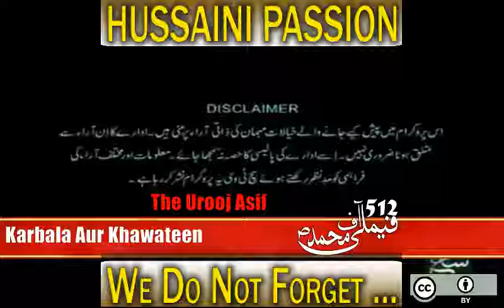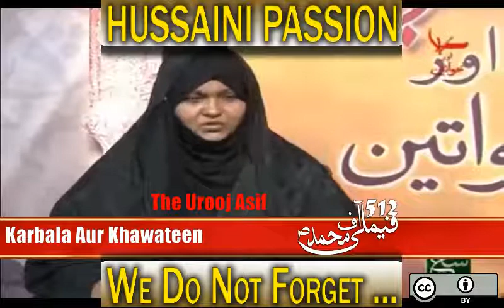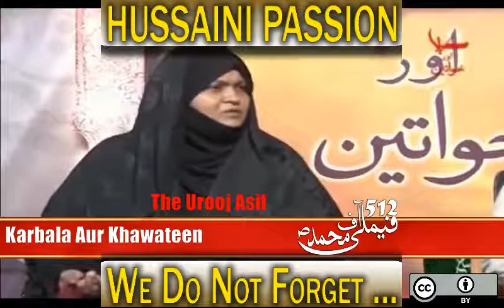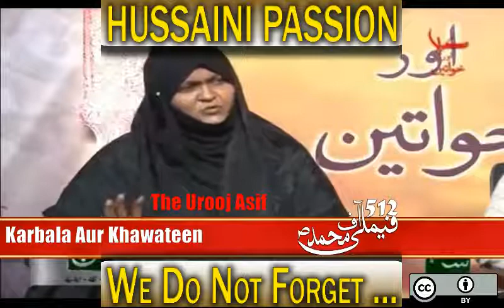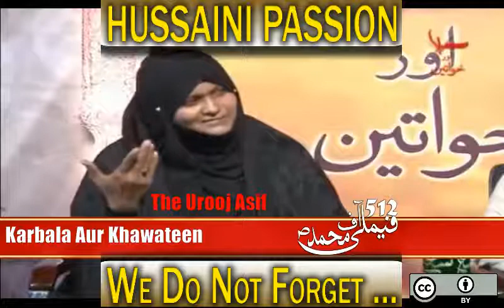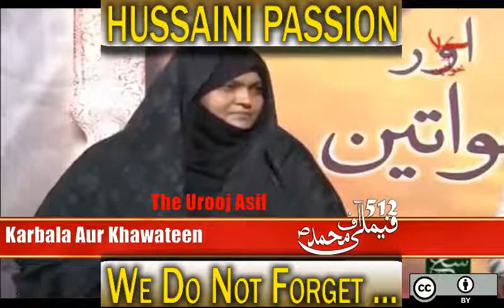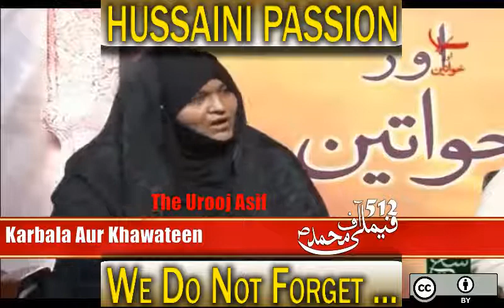Muharram with Urooj Nasir. HIJABEAZE